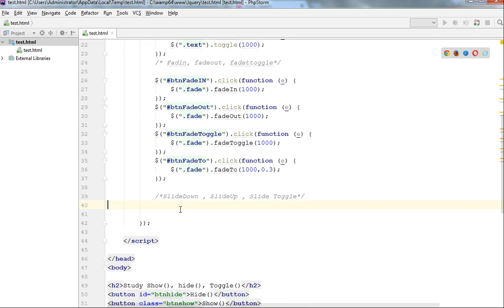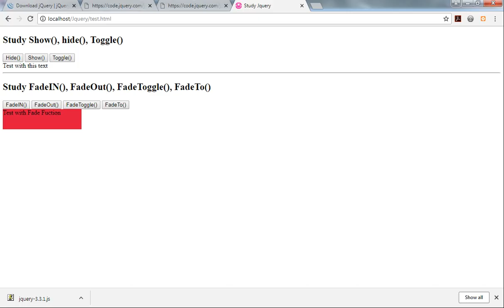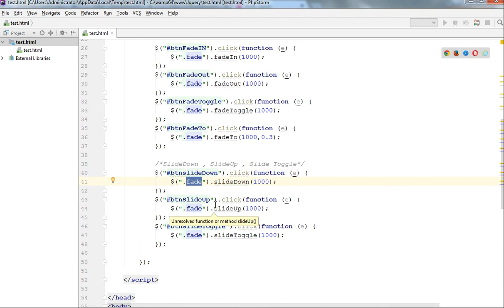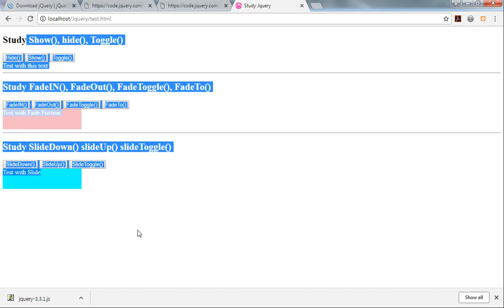Jquery Slide Events